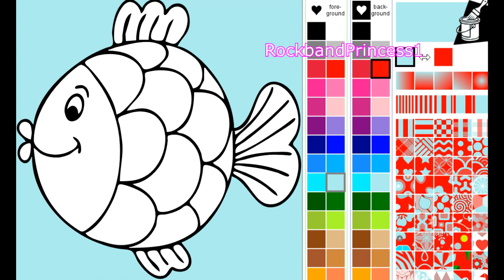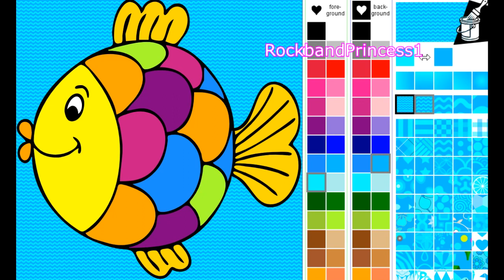Fish Coloring Pages - Coloring Pages For Kids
Fish Coloring Pages - Coloring Pages For Kids. It's time to color in fish with us! This is all about coloring . Kids love coloring pages so why not color more. Color in animation character design. Color this picture of fish cartoon with us. You can paint a picture after were done.
Games have so many different colors for kids to use. Find color and click it with your mouse. Paint color shades by choosing one.
website colors offer many selections. color all around the image filling in the background. Color the drawing quickly or take your time.
What color is this picture going to be? We might make ours a rainbow color shades entertainment to children's creativity cause not everything has to look normal.
See my coloring book collection.
Printable coloring pages. Coloring pages to print out only if it indicated on the screen.
You can also search for pictures on internet yourself. Color at home coloring book offers download button to save pdf.
Picture on computer screen allows you to print it off on paper to make fish in color with your supplies just send it to your printer . Add color to photos online or do it later with friends coloring using crayons or using marker or with different coloring materials such as paints.
Enjoy color anytime of the day on our channel. Simple coloring techniques show toddlers how easy it is to use the program. We have other images to color online.
Color this book by using the link provided.
We have all sorts of fun with colours activity.
We have cartoon character design coloring pages too.
interactive coloring book are great for all ages. Some have color never seen before.
which colour game will we play next? Tune in and find out!
Find coloring pages for kids coming out with animals, numbers, alphabets for in the classroom
color pictures online for free no download is needed. The coloring game should load right away.